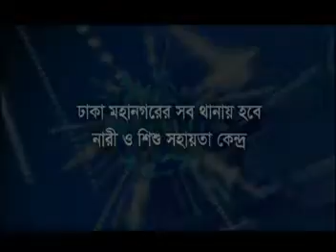15 January'17 ঢাকা মহানগরের সব থানায় হবে নারী ও শিশু সহায়তা কেন্দ্র